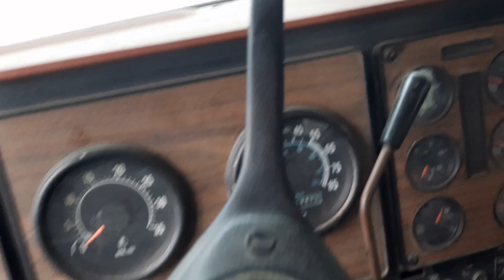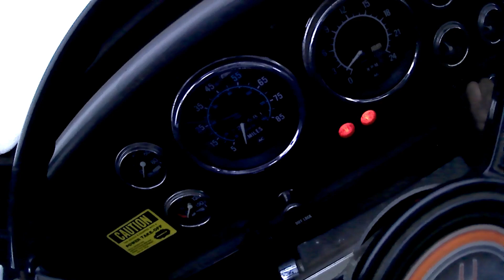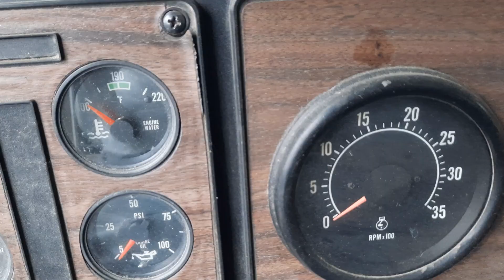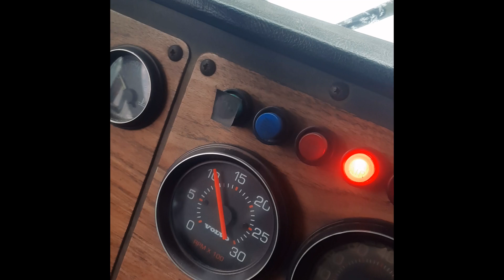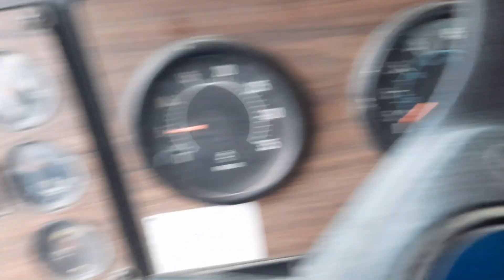Cold Start -- The Movie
A compilation of cold climate Crossthread cold starts. Hope you dig it.😊🛻🚛🚚